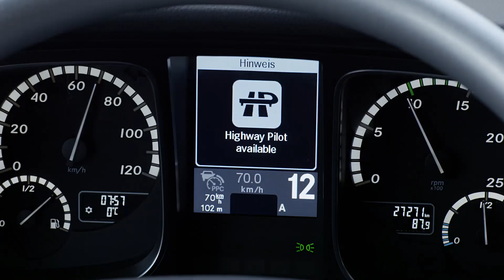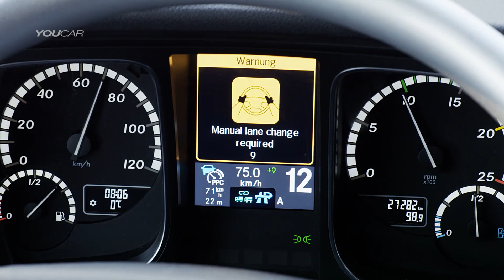Daimler Trucks Highway Pilot Connect - Demonstration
Daimler Trucks generates valuable information to a previously unimaginable extent with its approximately 400 sensors per vehicle and is fully connected with software including 100 millions of lines of code - more than a passenger jet.

On the A52 autobahn near Düsseldorf, Daimler Trucks presented an impressive example of the possibilities opened up by the digital connection of trucks: Three WiFi-connected, autonomously driving trucks operated on the autobahn with authorization for public traffic as a so-called platoon. Such a combination can reduce fuel consumption by up to seven percent and the road space requirement on motorways by almost half - while improving traffic safety at the same time. Based on the Daimler Trucks Highway Pilot system for autonomously driving heavy trucks, the three trucks link up to form an aerodynamically optimized, fully automated platoon. Daimler Trucks calls this advanced system development Highway Pilot Connect.